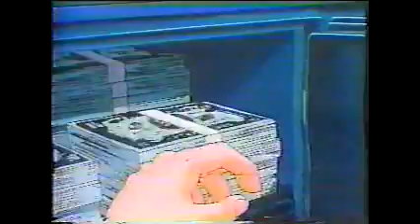Bean Racer fan parody remix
In the old days of cartoons imported from Japan , you could manipulate them to say anything in the dialogue , and completley change the storyline around.
In the late 80's and early 90's this was often abused , much to the chagrin of the fans of the original animes. Taking the ultra violent Kenichi Sonoda video OVA Riding Bean , and alot of audio lifted from, Speed Racer , Heavy Metal, and some obscure Lupin the Third dub of Mystery of Mamo , I made this homage to bad english dubs . Forgive the quality this was done on 2 cheap VCRs and a tape deck .